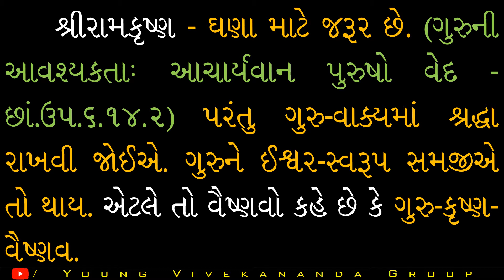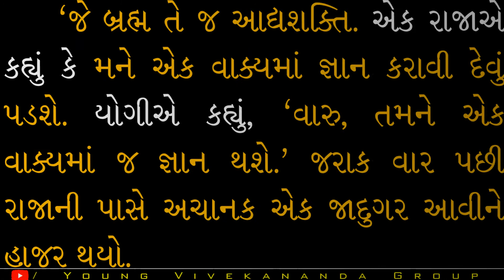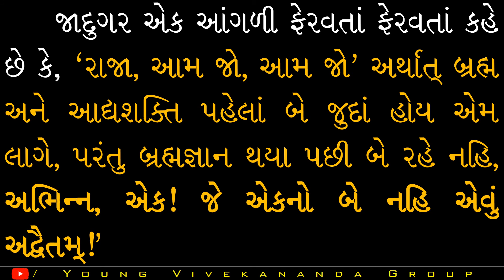શ્રી-રામકૃષ્ણ-કથામૃત--ખંડ-તેરમો--અધ્યાય-નવમો--પાના-નંબર-249-થી-250--SRI-RAMAKRISHNA-KATHAMRIT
શ્રી-રામકૃષ્ણ-કથામૃત--ખંડ-તેરમો--અધ્યાય-નવમો--પાના-નંબર--249-થી-250 SRI-RAMAKRISHNA-KATHAMRIT-IN-GUJARATI-LANGUAGE.